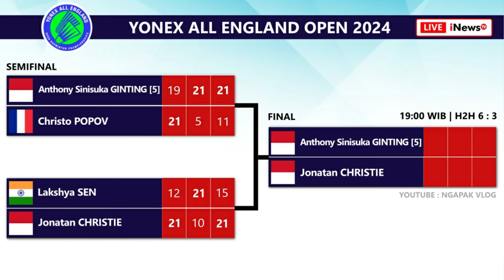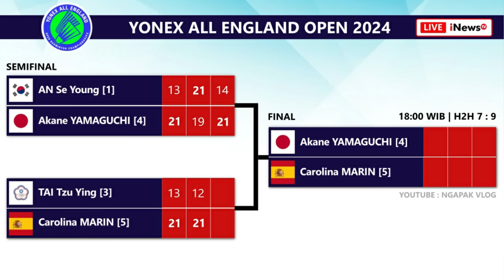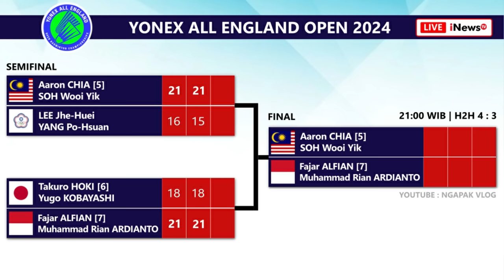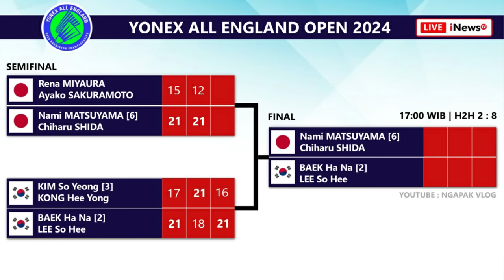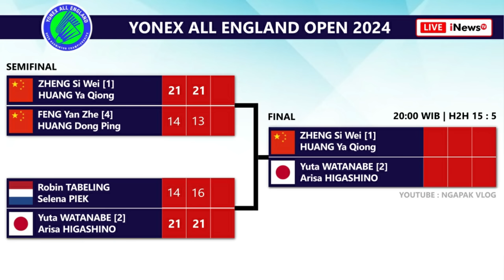Hasil Semifinal & Jadwal Final All England 2024. Fajri, Ginting & Jojo Ke Final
Hasil Lengkap Semifinal Badminton All England Open 2024 Anthony Sinisuka Ginting Vs Jonatan Christie Di Final. Fajar Alfian/Muhammad Rian Ardianto Vs Aaron Chia/Soh Wooi Yik